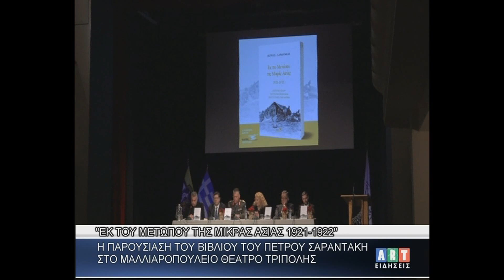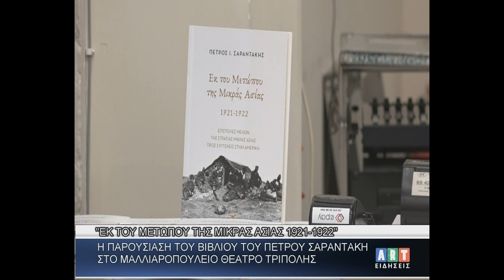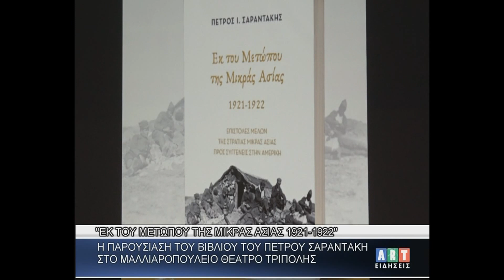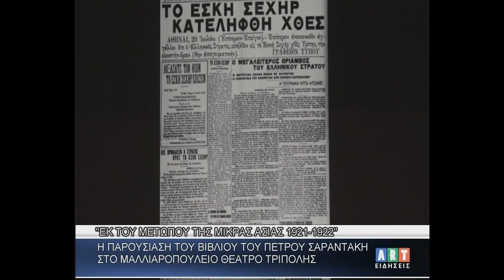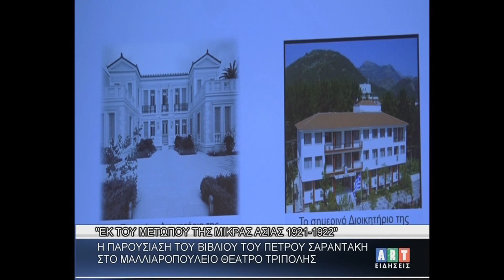''Εκ του Μετώπου της Μικράς Ασίας'' του Πέτρου Σαραντάκη